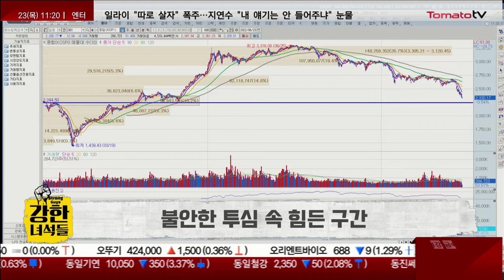5월 말 추천주 오르비텍 금일 25% 상승! 실적과 함께 정부 정책모멘텀까지 있는 쪽을 보자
▶ 강한 녀석들 : 월~금 11:00 ~ 12:00